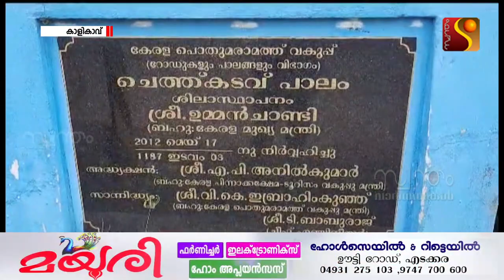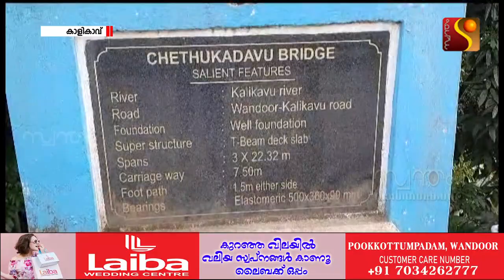കാളികാവിന്റെ മുഖച്ഛായ മാറ്റിയത് ഉമ്മന്‍ ചാണ്ടി മുഖ്യമന്ത്രിയായിരിക്കെ നിര്‍മ്മാണം തുടങ്ങിയ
കാളികാവിന്റെ മുഖച്ഛായ മാറ്റിയത്  ഉമ്മന്‍ ചാണ്ടി മുഖ്യമന്ത്രിയായിരിക്കെ നിര്‍മ്മാണം തുടങ്ങിയ  ചെത്ത് കടവ് പാലമാണ്.